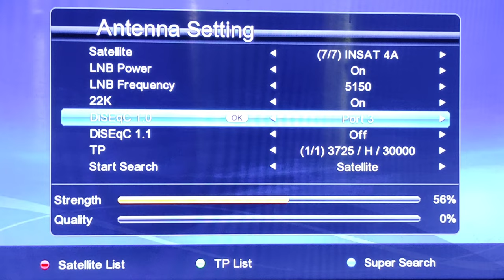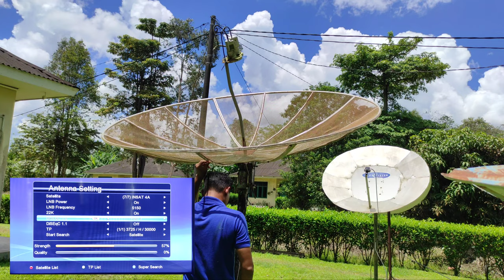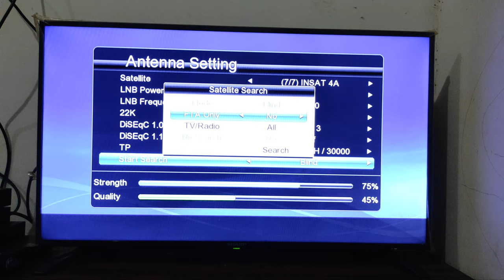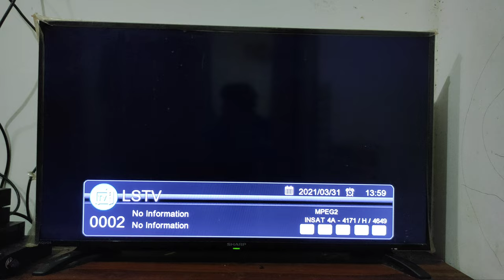Tracking Satelit Insat 4 A Cband 2021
Satelit Insat 4 A mengunakan LNB C band dapat di Lock seluruh Wilayah Indonesia, dengan Jangkauan beam yang cukup Luas Sehingga Memudahkan Kita Untuk Mengarahkan Antena Parabola ke Satelit Insat 4A ini.